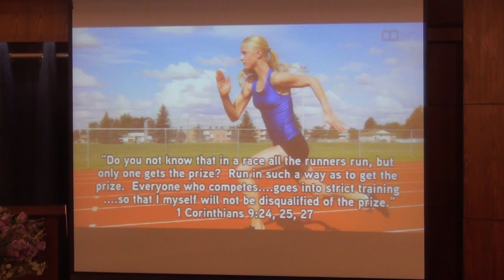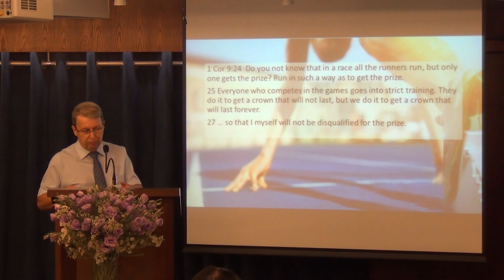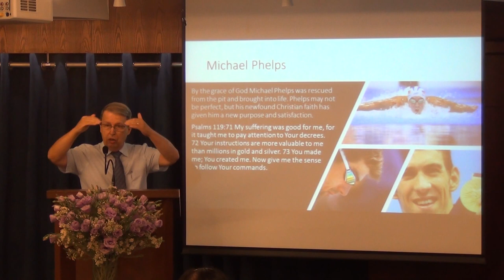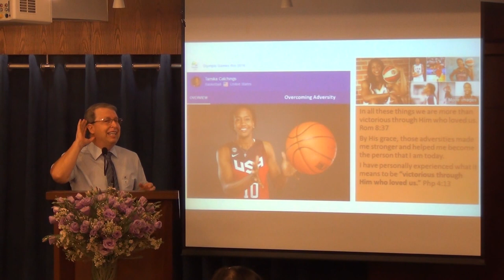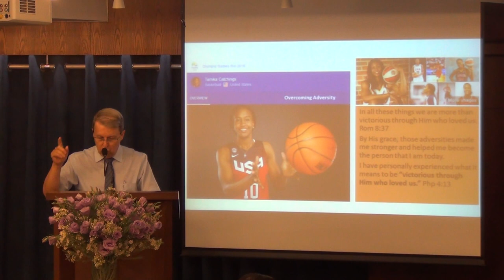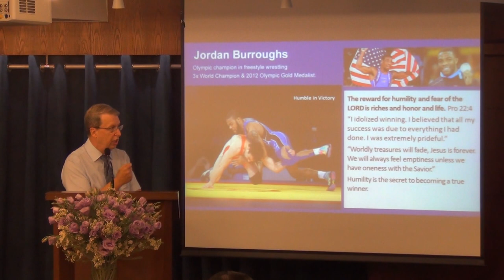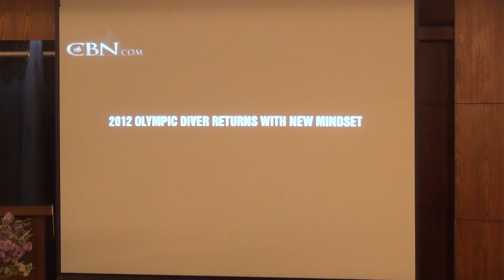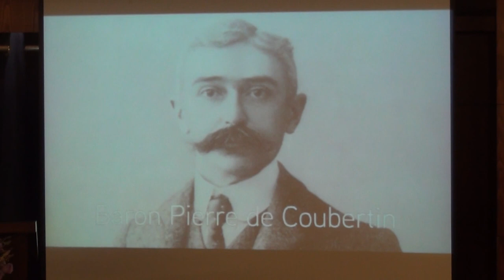God's Olympics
What is God’s Olympics goal? Are you God's athlete? Are you training to win the heavenly prize?
Pastor Rene introduces a few Christian Olympic Athletes and uses their struggles and their victories as illustrations of the Apostle Paul's teachings…
Olympic Champions: Michael Phelps, Tamika Catchings, Jordan Burroughs, David Boudia, Tobin Heath.